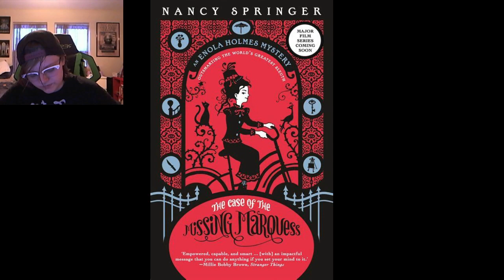Enola Holmes The Case of the Missing Marquess By Nancy Springer Chapter 14